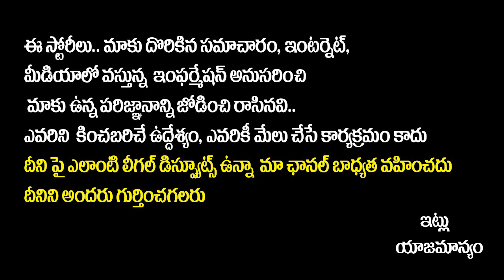అచ్చెన్నాయుడు సంచలన వ్యాఖ్యలు- TDP Acham Naidu on Chandrababu Health Risk | Rajahmundry Central Jail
అచ్చెన్నాయుడు సంచలన వ్యాఖ్యలు- TDP Acham Naidu on Chandrababu Health Risk | Rajahmundry Central Jail | SocialPost Tv

SocialPost Shorts